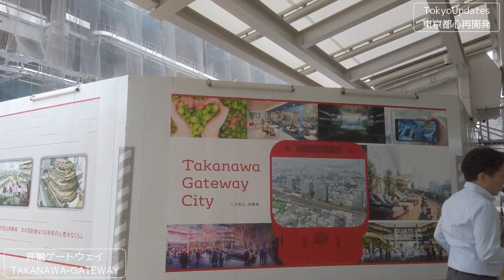071 JR高輪ゲートウェイ駅, 品川開発プロジェクト, 東京, 港区, Tokyo Cityscape TAKANAWA GATEWAY skyscapers Japan 20230713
【虎ノ門の再開発】
【新宿周辺の再開発】
【品川周辺の再開発、リニア中央新幹線】
【御茶ノ水駅再開発】
【五反田の再開発、大崎広小路周辺】
【横須賀線武蔵小杉駅ホーム増設工事】
【東京ミッドタウン八重洲】
【高輪ゲートウェイ】
【東京ミッドタウン日比谷の再開発】
【東京八重洲の再開発、常盤橋地区】
【登戸周辺の再開発・区画整理】
【星川の再開発】
【海老名の再開発】
【東急新横浜線あれこれ】
【羽沢横浜国大の開発状況】

2021年10月23日から25日朝にかけて、渋谷駅山手線2番線ホームの拡幅工事及び、内外両線の島式ホーム化に向けた工事が実施されています。内回りの大崎～池袋が52時間にわたり運休となり、代わりに埼京線・相鉄線・臨時電車による輸送力代替が図られました。

2012年の渋谷ヒカリエオープン以降、駅周辺で急速な再開発が進められる渋谷駅周辺。その後も、渋谷スクランブルスクエアや渋谷ストリームなど、超高層ビルが次々と建設され、駅周辺の再開発・整備により、街全体が新しくなってきました。2021年現在、目立った工事が行われている渋谷駅桜丘口地区周辺、2023年の完成を目指し、広大な更地からの再開発が始まっています。コロナで外出が難しい最近ですが、変化著しい渋谷他、東京都心の毎日を記録することにしました。